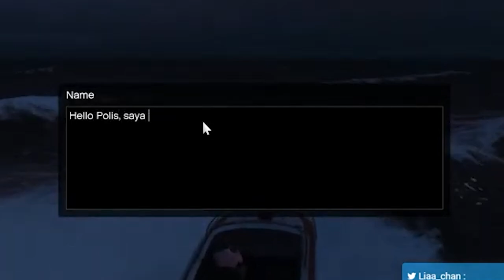Terperangkap Di Laut! | GTA 5 RP MALAYSIA | MORP #6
Background Character
Kehidupan Remy akan bermula semula apabila dia telah tiba di Malaysia.
Setelah 10 tahun tinggal di England, akhirnya dia terpaksa balik ke Malaysia kerana emaknya sakit.
Remy adalah seorang yang petah berkata-kata. Di mana ada Remy, di situ ada perbualan. Dan perbualan nya bukan perbualan kosong. Sehinggakan, kadang-kala,orang lari dari Remy. Kena halau tu perkara biasa dalam kehidupan dia.

Mengenai Safwan dan Roleplay (RP)
Safwan tidak pernah bermain RP sebelum ini. Setelah hampir 3 tahun menonton livestream RP dalam dan luar negara, kini tiba masanya untuk Safwan menggunakan semua pengetahuan itu untuk bermain RP.
RP yang dibuat oleh Safwan adalah fokus kepada RP perbualan spontan (communication RP) di mana dia akan mengajak pemain lain untuk berbual dalam jangka masa yang panjang. Tidak ada perang-perang atau tembak menembak. Tujuan RP seperti ini adalah untuk melihat personaliti karakter setiap orang dan melihat bagaimana setiap pemain membawa hala tuju sesuatu topik perbualan itu disamping mengembangkan lagi karakter Remy.